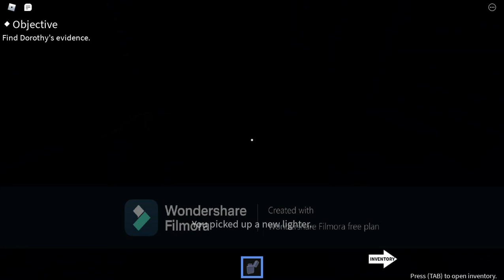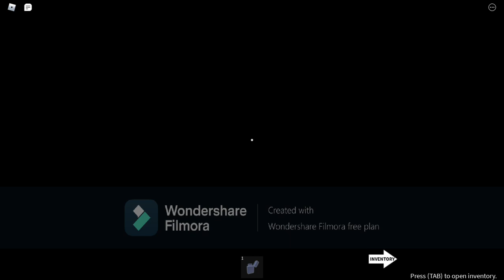Dorothy's Chapter- I'm a Parrot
Today I experience a horror story filled with puzzles and mystery, joined by my sister, Cookie, we find out the secrets of Dorothy. Be sure to support the creators of Imagine, 646 studios, on Roblox.